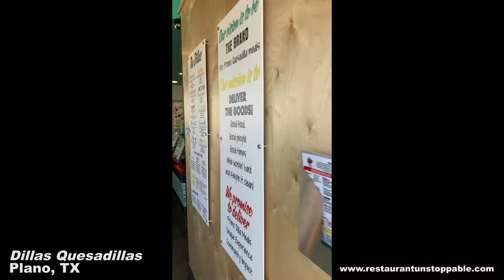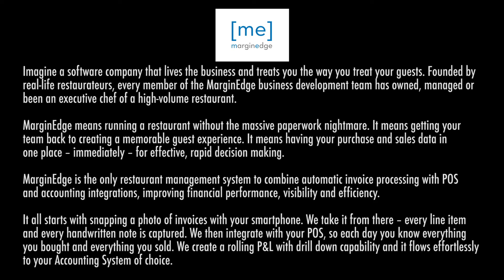RU699 Dillas Quesadillas, training managers, workplace enthusiasm with Kyle Gordon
MarginEdge reliably takes back office paperwork down to 2-3 minutes a day.

In between, our tech:
- does data entry of all of your invoices
- updates pricing on your inventory sheets (food and beverage)
- updates your ordering sheets
- keeps your recipes – prep and plated – prices up to date with a real time kitchen recipe viewer
- alerts you if the prices of key ingredients jump
- determines theoretical food and beverage cost/usage vs actual

We are restaurant people, so we want to keep it simple. No setup fee, no POS integration fee, unlimited invoice processing and unlimited support.

Today's video:
As a student at the University of Texas, Kyle Gorden developed a romance... with quesadillas. In 2006, At the age of 23, Kyle decided to pursue his dream to open his own restaurant-- not just any restaurant-- a quesadilla restaurant. He did what I would advise anyone to do; he sought out a mentor and employment with a high-performing restaurant team. For Kyle, the high-performing team was Raising Cane's. Kyle went on to spend 7 years with Raising Cane's before leaving to open his dream quesadilla restaurant, Dillas in 2013. Today, Dillas has scaled to 4 locations  and two additional locations on the horizon.